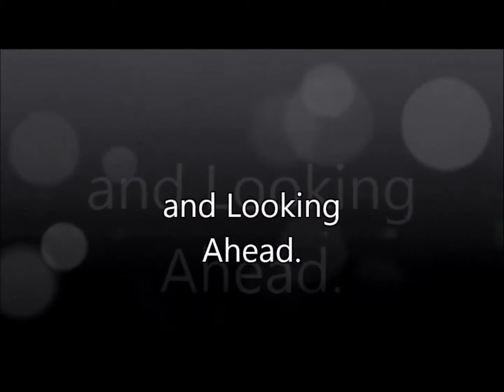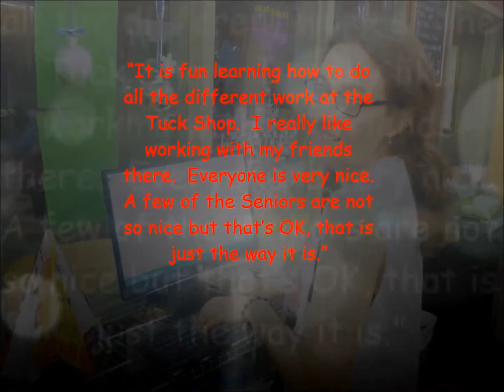Silver Linings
A video exploring some of the work done by our Youth Opportunity Funds partner Silver Linings!

Or for more information about us, and the programs, we offer